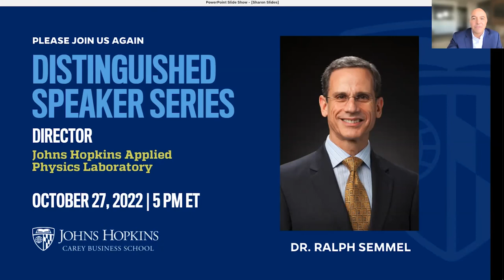Distinguished Speaker Series: Sharon Marcil, director, senior partner, North America chair at BCG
The Johns Hopkins Carey Business School Distinguished Speaker Series – a quarterly series of discussions with leaders at the forefront of business to discuss today’s most compelling business challenges – resumed this fall with a 1:1 discussion featuring Sharon Marcil, managing director and senior partner at BCG, and Alex Triantis, dean of the Johns Hopkins Carey Business School.

The discussion covers topics such as: balancing personal life with a demanding career in consulting, shifts in the industry over time, the role of the care economy in post-pandemic recovery, leadership and change management, BCG’s unique AI-based trust index, and the importance of mentorship in the workplace.